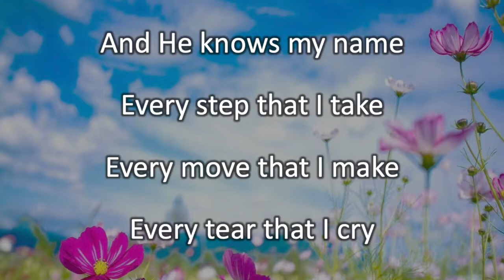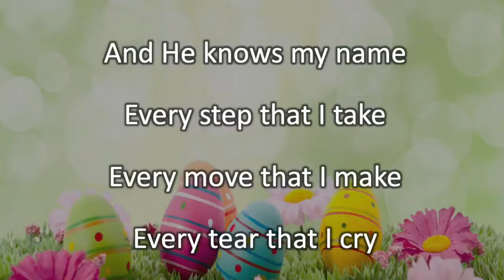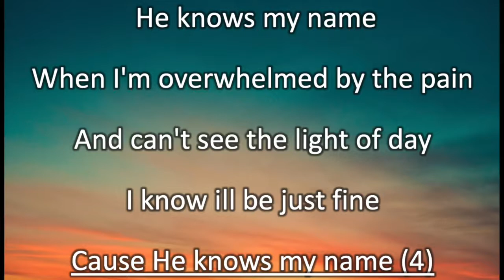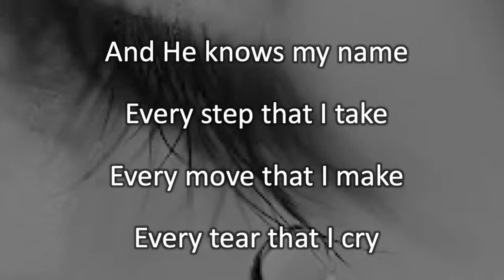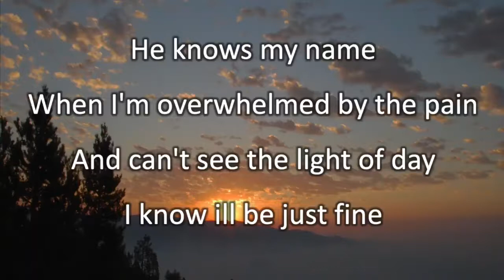He Knows My Name (Karaoke Eng)